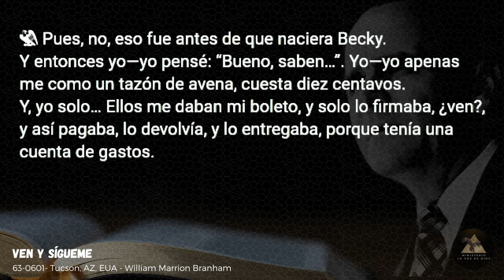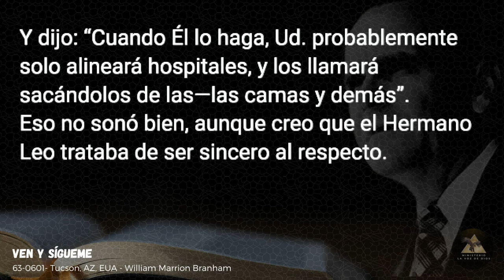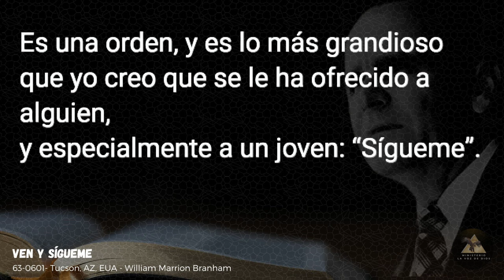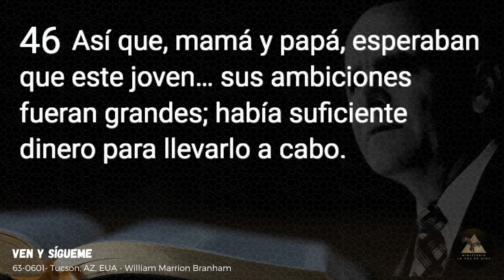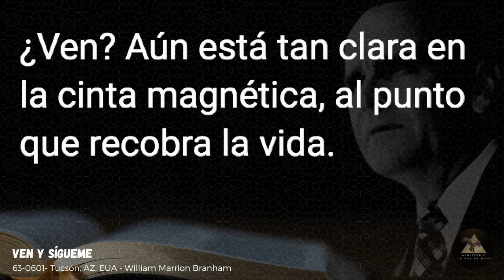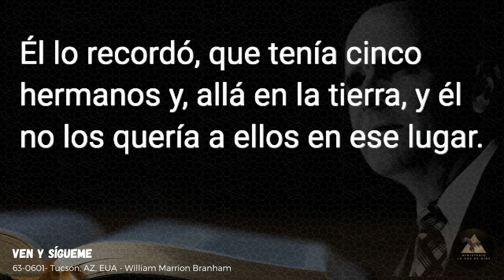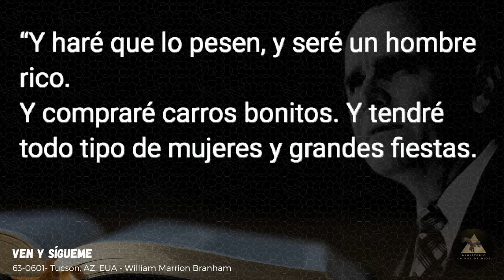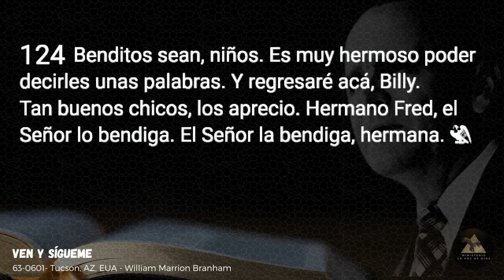Ven y Sígueme - Hno William Branham